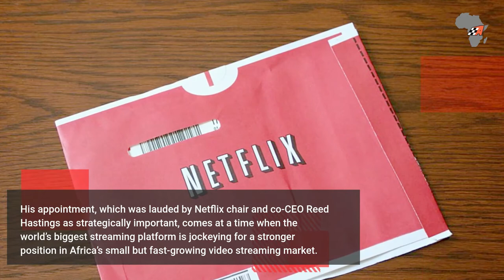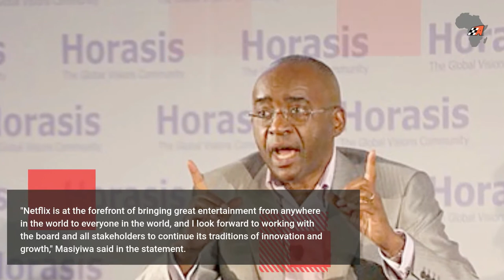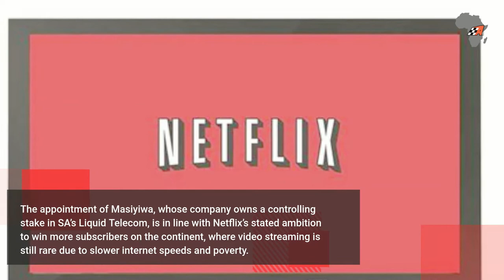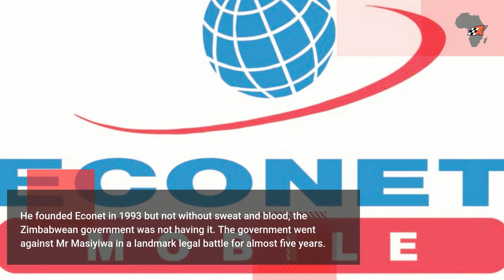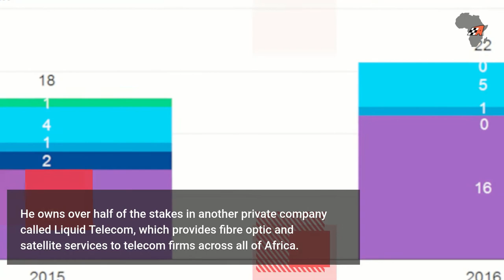Who is Strive Masiyiwa African Billionaire on The Board of Netflix..Full Profile and Net worth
About the Zimbabwean born multi millionaire businessman Strive Masiyiwa